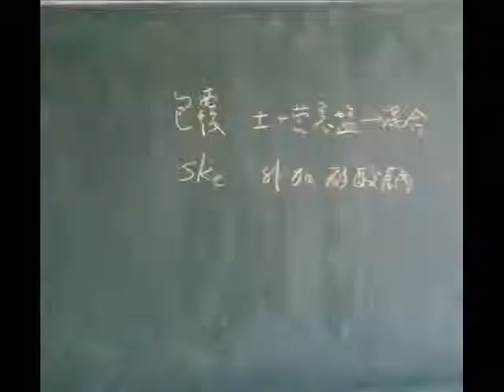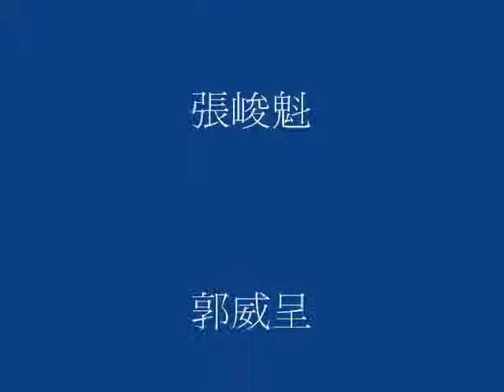1.專題組_13.水產群佳作_國立鹿港高級中學_就地取土~開心培養微細藻類